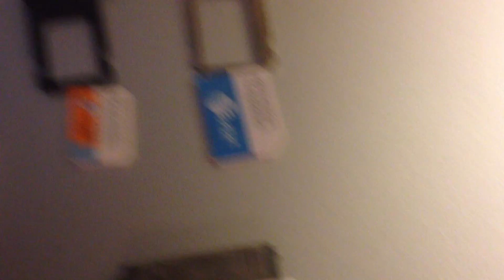iPhone 4 vs 5 sim size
This video is just comparing the sizes of the sim card and dock connectors on the iPhone 5 and the iPhone 4. Enjoy.